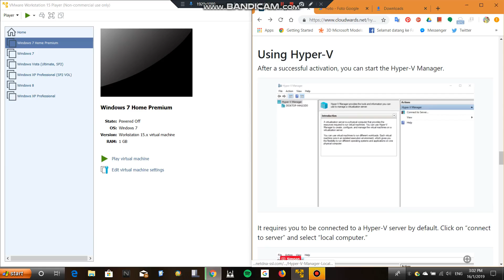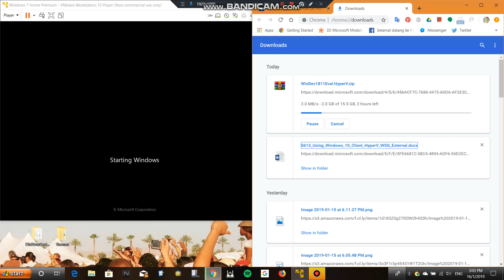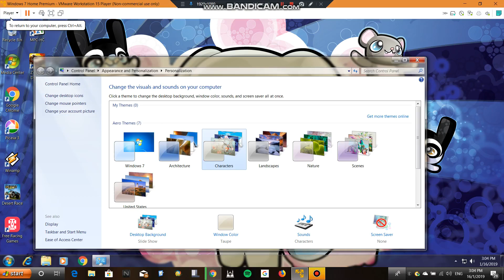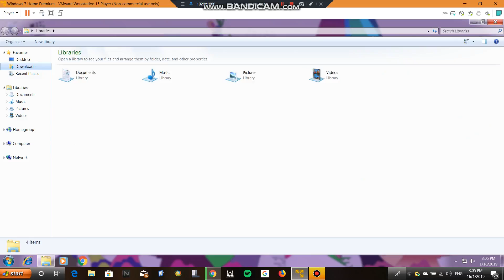VMware runs into the Windows edition (are you using to Windows 7)?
EDITED 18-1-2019: Here's the running Windows 7 when you're used to.